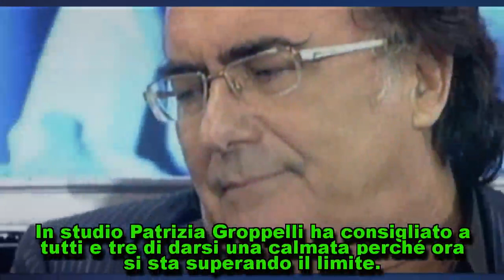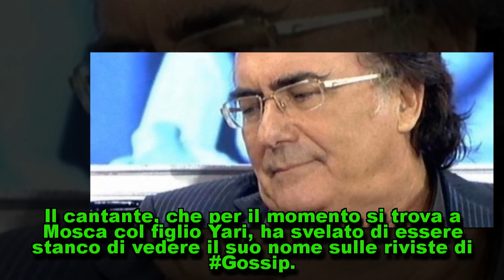Al Bano Carrisi spiazza tutti: Mi hanno massacrato: ecco cosè successo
Al Bano Carrisi spiazza tutti: 'Mi hanno massacrato': ecco cos'è successo